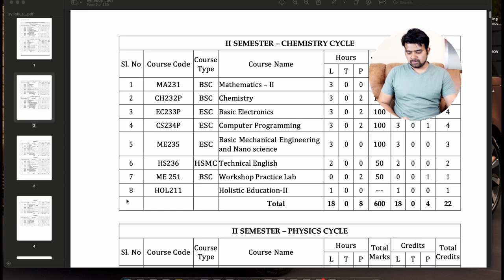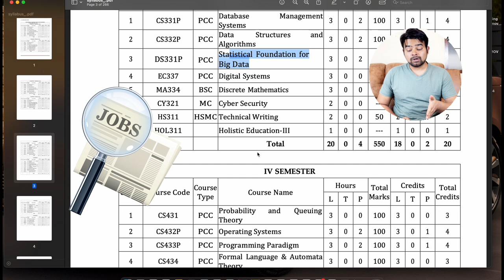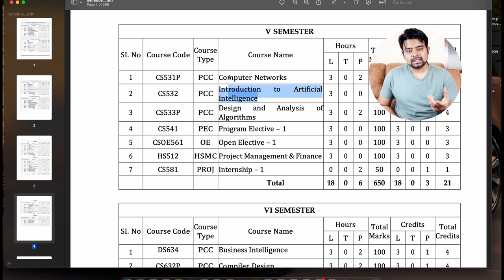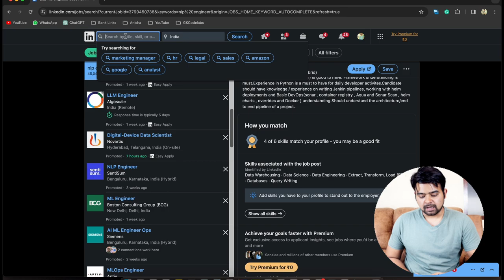Career Tip for BTech CS/IT Students | Job Market Alert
Hi All ,
Is video me maine bahut important career tip di hai B.Tech 3rd and 4th Year walo ke liye, zarur dekhen.